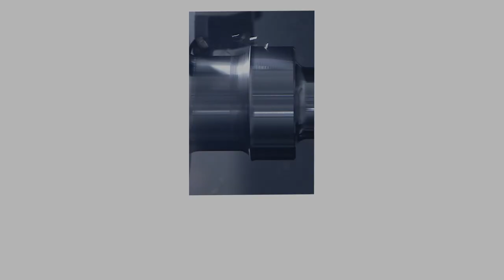1-Saddle CNC Lathes GENOS LⅡseries【OKUMA CORPORATION JAPAN】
A turning specialist. A compact lathe suitable for mass production.
The highly stable machining accuracies and compact body really deliver high productivity.
The GENOS L series achieves the best cost performance customers require for high machining
performance, accuracy, and ease of use.